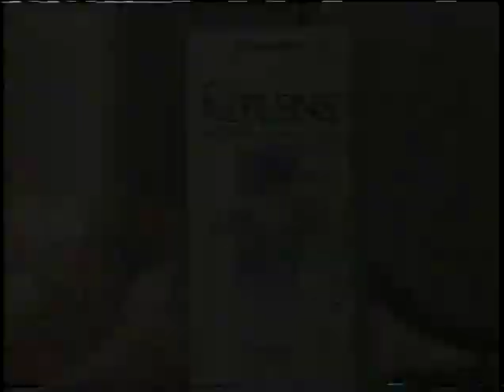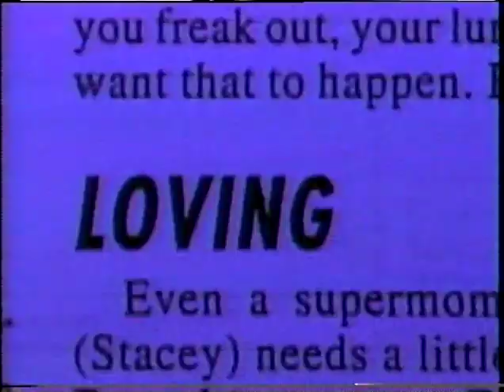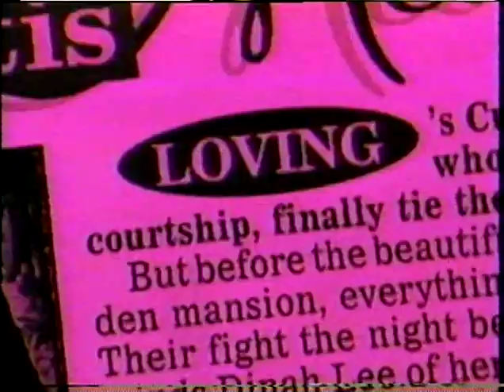Checker Taxi Good Morning America 7/12/93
From the collection of Steve Wilson.

My Checker Taxi (7A70) and driver, Fritzgerald Cajuste are featured on the show,